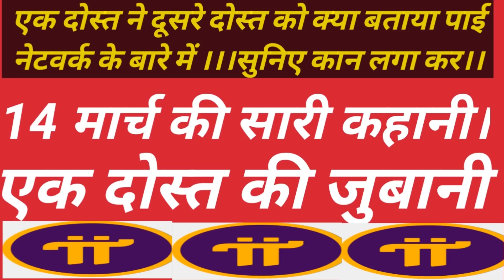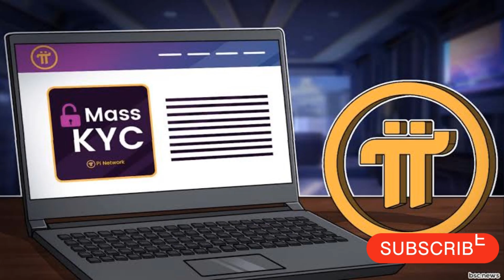Pi Network Birthday Return Gift for pioneers, सुनिए दो दोस्तो की बाते।।पाई नेटवर्क लेटेस्ट अपडेट।।